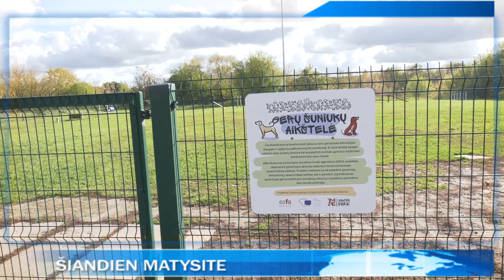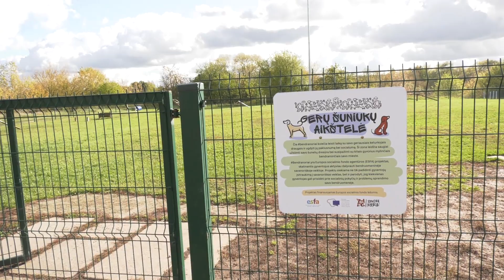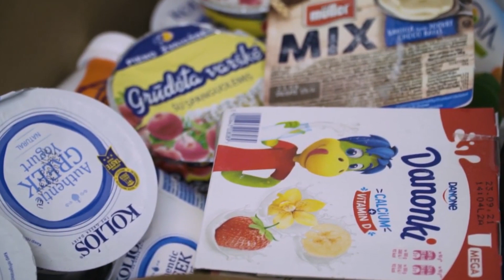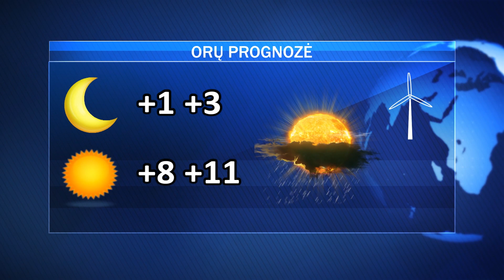Pirmadienio AVVA žinios 2023-10-16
Kviečia nepanikuoti dėl melagingų pranešimų apie sprogmenis; atnaujinta Kauno g. esanti šunų dresavimo aikštelė; Pasaulinę maisto dieną Lietuva sutinka dosniai; „Vikingai“ iškovojo „sausą“ pergalę; „Žalgiris“ – toliau nenugalimas.